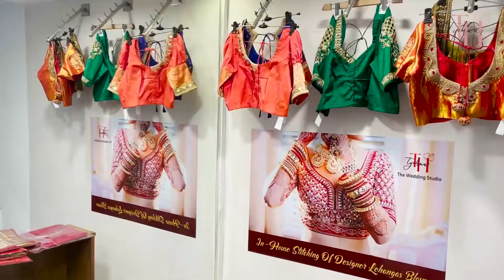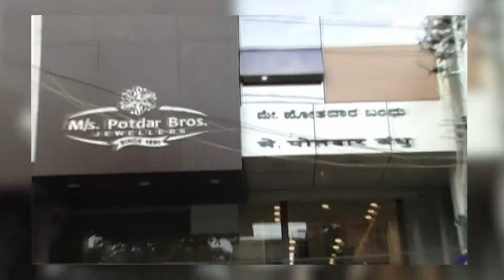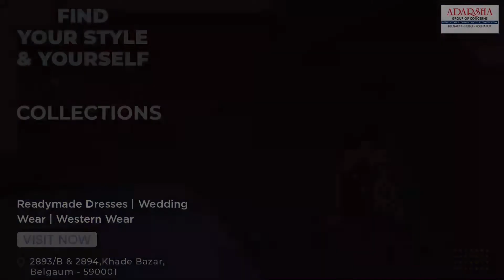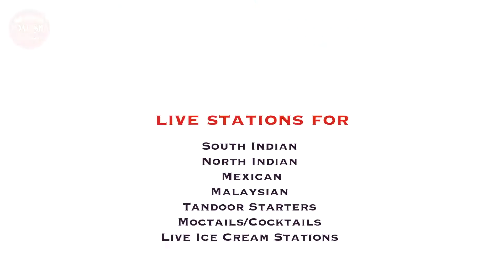KNN City News Bulletin 02 November 2021 News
१ हानगल  निवडणुकीवर आमदार लक्ष्मी हेब्बाळकर यांनी मांडले मत
२ पुष्प संकुलन केंद्रात कोरोना नियम धाब्यावर
३ नीट परीक्षेत रोशनीचे यश
४ हिंडलगा येथे आमदार लक्ष्मी  हेब्बाळकर यांच्या हस्ते उद्यानाचे भूमिपूजन
५ कागवाड मधील मंगसुळी येथे ६६वा कर्नाटक  राज्योत्सव साजरा
६ आंबेवाडी येथे ४.५ कोटी रुपये  खर्चातून रस्ते कामकाजाला चालना
७ रायबाग तालुक्यातील कुडची शहरात पुनीत राजकुमार यांना श्रद्धांजली
८ रायबाग तालुक्यातील कुडची शहरात सध्या पद्धतीने राज्योत्सव साजरा